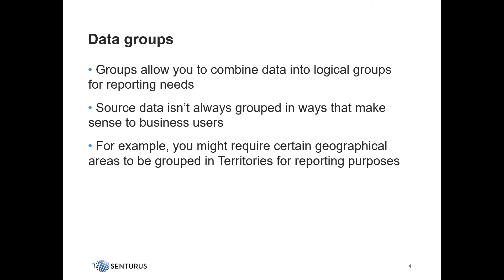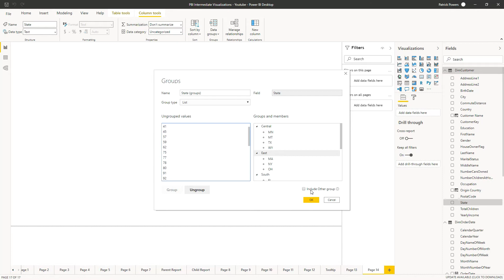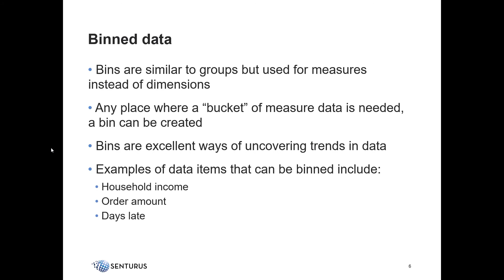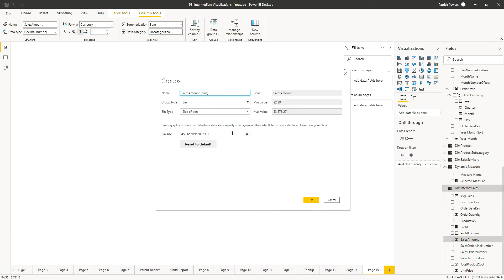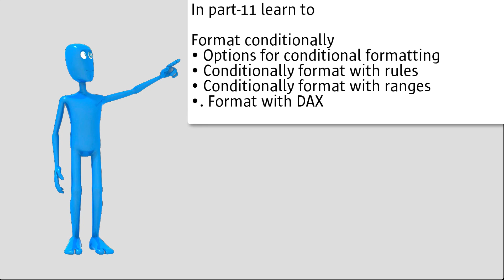Power BI: Data Groups & Bins (10 of 14)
Learn how to create a data group and use histograms in a visualization with binned data using Power BI. Groups allow you to combine data logically. This is part 10 in a 14-part series.

Learn about Power BI with our blogs, recorded webinars, whitepapers and live events